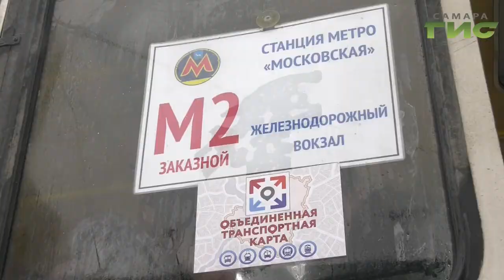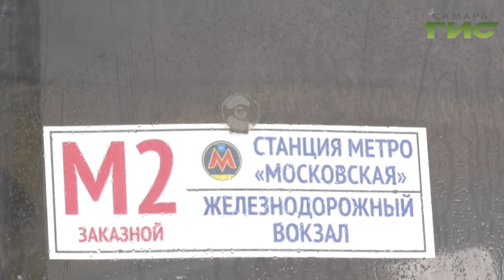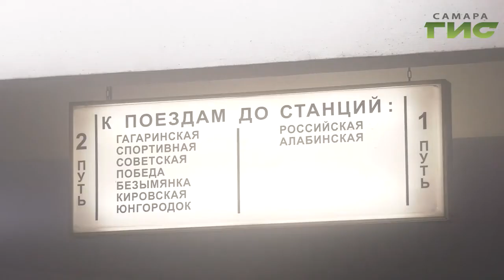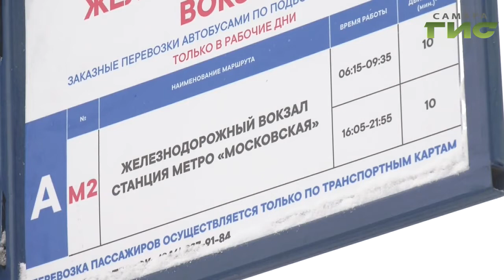"Город С" от 06.02.2020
По каким маршрутам следуют "М-шаттлы"? Как сэкономить на проезде в метро и автобусе? В программе "Город С" заместитель руководителя Департамента транспорта Администрации г.о. Самары Юрий Тапилин.